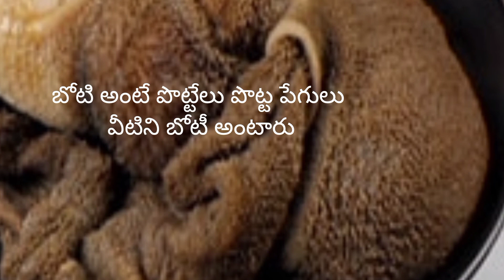పొట్టేలు బోటి క్లీనింగ్ వీడియో ఫస్ట్ టైం యూట్యూబ్ లో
బోటి క్లీనింగ్ చాలా ఈజీగా చేసుకోండి ఇలా